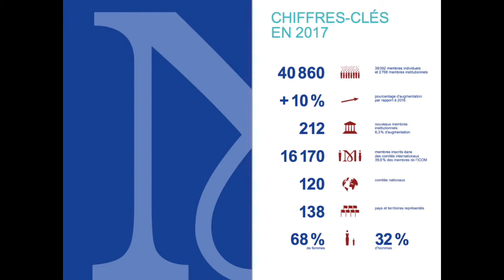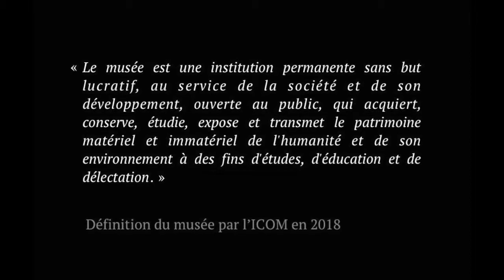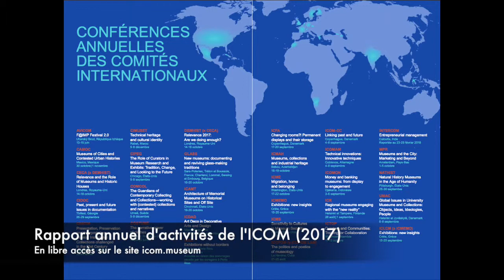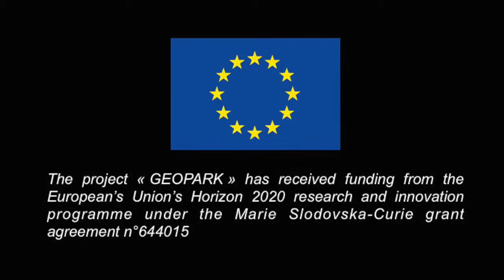Les géoparcs et le rôle de l'ICOM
François Mairesse, professeur de muséologie à l'Université Sorbonne Nouvelle (Paris 3) détaille ici le rôle que joue l'ICOM dans l'évolution et le développement du concept de géoparc.